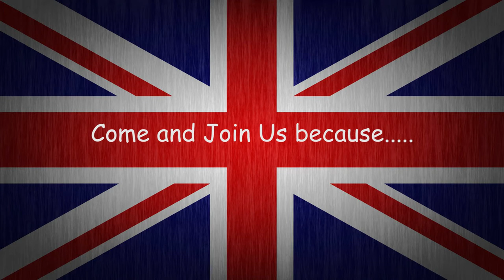Churnet Valley Railway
A trip up the delightful Churnet Valley behind 5197 an American Locomotive , being a USATC S160 from Lima Locomotive Company 1945. Gives views of the river and Caldon Canal